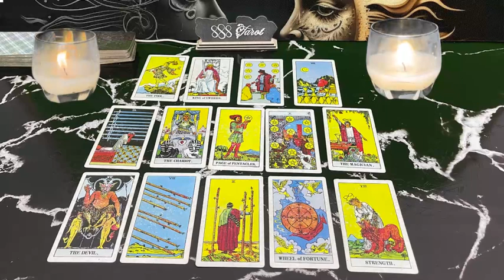TAURUS ❤️YOU’RE NOT EXPECTING THIS 🤩🥹🤩 GET READY FOR THIS BEAUTIFUL 😍 OUTBREAK OF 💕 LOVE TARO